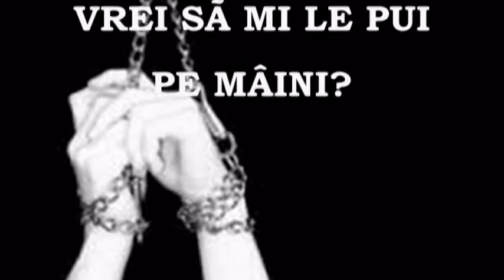ARBITRAJ, versuri, videoclip Rodica Elena Lupu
ARBITRAJ se află în volumul Ferestre colorate, de Rodica Elena Lupu, prefața Ion Brad, ISBN: 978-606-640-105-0, Editura ANAMAROL, 2015, Biblioteca Națională a României, 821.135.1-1